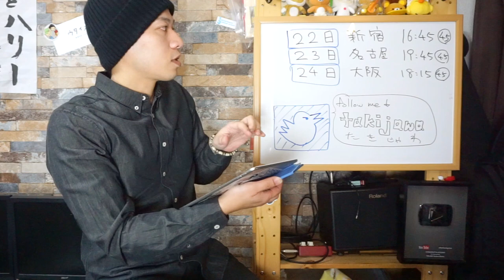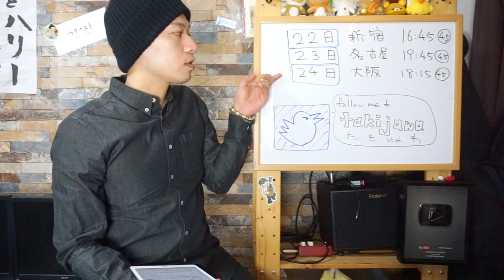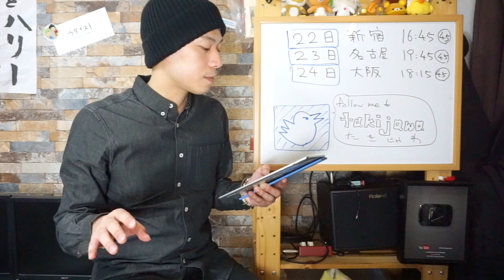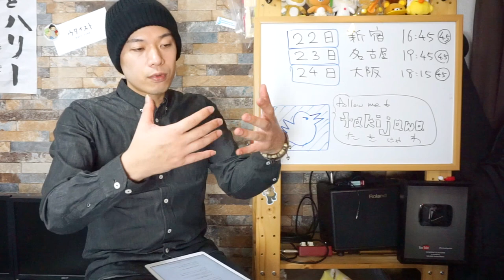【新宿・名古屋・大阪】2017年夏巡業のお知らせ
【スケジュール詳細】
※参加される方は必ずご確認ください！！

9月もいきまっせー！！夏巡業！！

詳しくはブログをチェキラだ！！
注意事項は必ず確認してくれよな！！
約束だぜ！？ガチで約束だぜ！？

1,000本以上動画がありますので、目的の動画が見つけやすいようにカテゴリ分けしました。